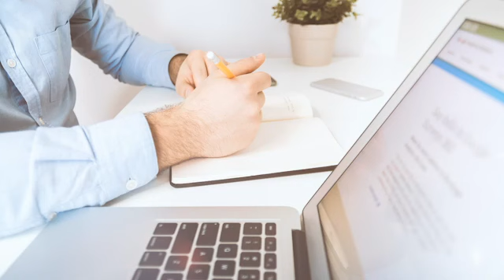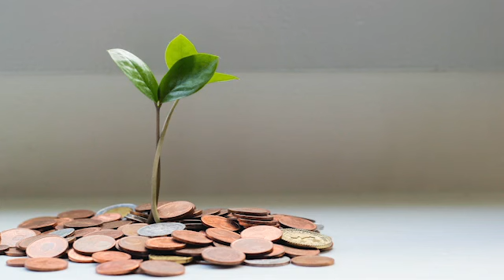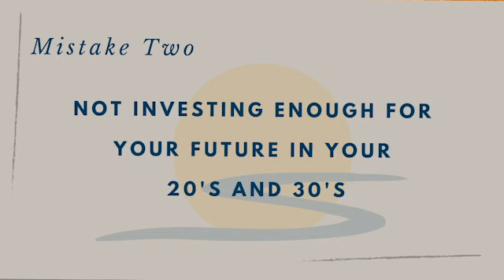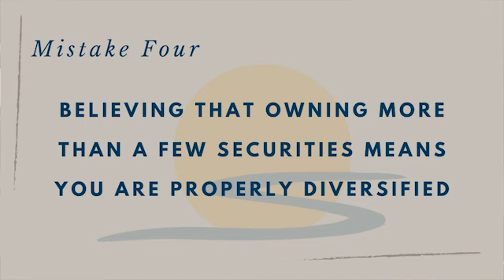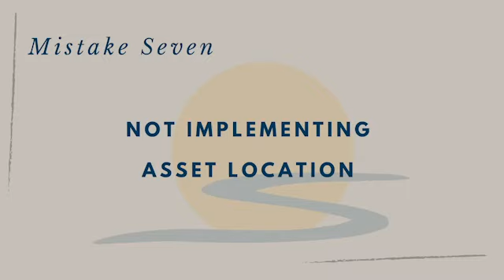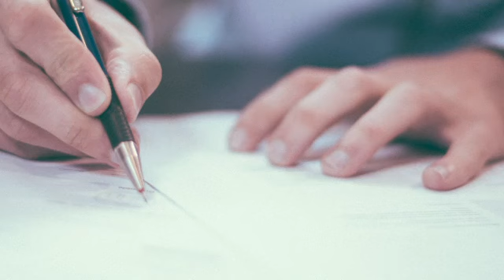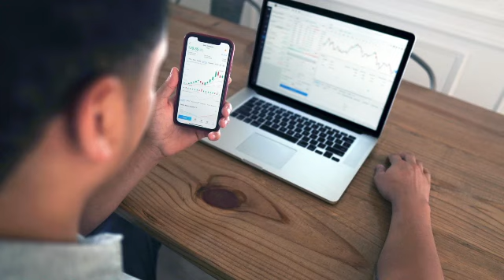8 Common Investing Mistakes That Are Easily Avoidable | Sweet Financial Partners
Sweet Financial Partners ~1300 South Prairie Avenue Fairmont, MN 56031 ~ 202 Grant Street, Jackson, MN 56143

The opinions expressed in this video are for general informational purposes only and are not intended to provide specific advice or recommendations for any individual or on any specific security. It is only intended to provide education about the financial industry. To determine which investments may be appropriate for you, consult your financial advisor prior to investing. Any past performance discussed during this program is no guarantee of future results. Any indices referenced for comparison are unmanaged and cannot be invested into directly. As always please remember investing involves risk and possible loss of principal capital; please seek advice from a licensed professional.

Sweet Financial Partners is a registered investment adviser. Advisory services are only offered to clients or prospective clients where Sweet Financial Partners and its representatives are properly licensed or exempt from licensure. No advice may be rendered by Sweet Financial Partners unless a client service agreement is in place.

This video does not make any warranties or representations, express or implied, about the information provided on or accessed through Sweet Financial Partners’ Channel, ("the Channel"). In particular it does not warrant or represent that the information is accurate, up-to-date, comprehensive, verified or complete. Our Channel does not accept liability for any error, omission, or delay in the information or for any reliance placed by any person on the information. Our Channel shall not be liable for any claims or losses of any nature, arising indirectly or directly from use of the information on or accessed through the Channel. You acknowledge that the information is not provided as the basis of any professional advice or for transactional use. Sweet Financial Partners shall not be responsible or liable for any investment decisions or trading or any other actions taken by you or by third parties based on information contained in this Channel without an advisory agreement in place.